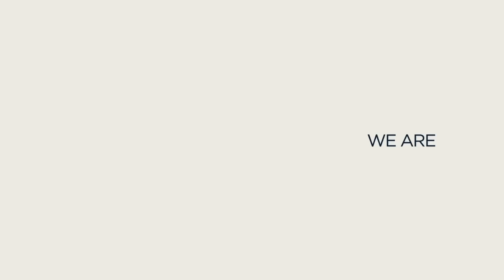Salt & Buttler Hit Naseem Shah for 25 In ONE OVER! | 📺 England v Pakistan 2024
Watch Phil Salt and Jos Buttler hit 25 off one over in full against Naseem Shah.

Featuring video from the England cricket teams, Vitality Blast, County Championship, Metro Bank One-Day Cup and more.